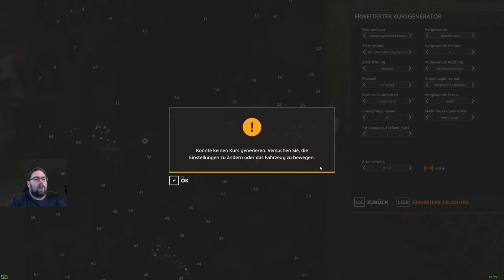Lets Play Irgendwo in Thüringen 2 v 2.0 folge 321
die große Mais ernte beginnt courseplay braucht lange schaft es aber,alles für die BGH auch die Kühe sollen was bekommen